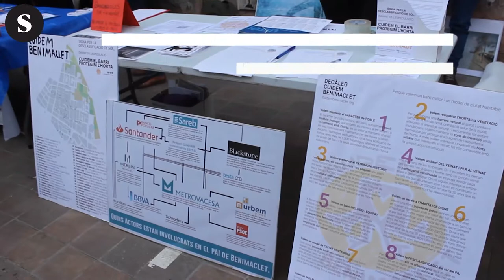Naix la campanya 'València no està en venda' a la plaça de Benimaclet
La campanya composta per més d'una desena de col·lectius i moviments veïnals de l'àrea metropolitana de València enceta les activitats amb l'objectiu de "protegir el territori i defensar l'habitatge", alertant de l'expulsió de centenars de veïnes de les seues cases per l'augment del preu de l'habitatge a la ciutat.